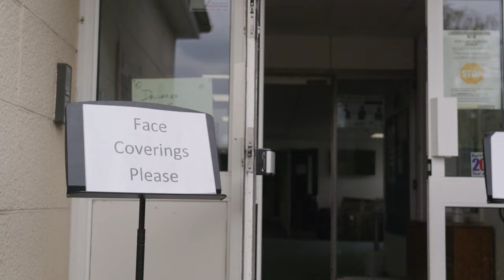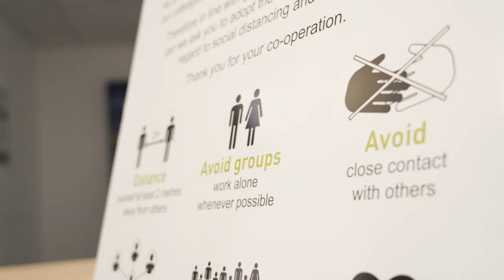Start your musical journey with Hertfordshire Music Service